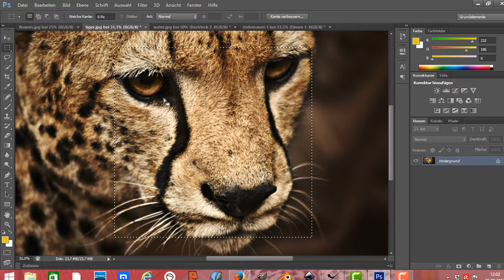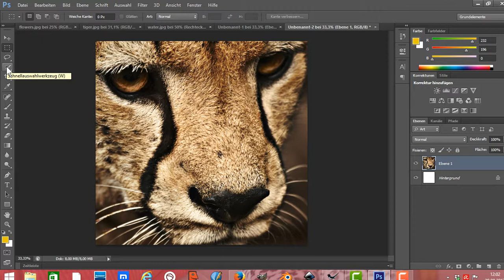Photoshop cs6 Tutorial Deutsch- Bild freistellen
Photoshop cs6 Tutorial Deutsch-Bild freistellen- Photoshop cs6 Tutorial  Deutsch-Bild freistellen- Das Video unten könnte Euch auch interessieren: